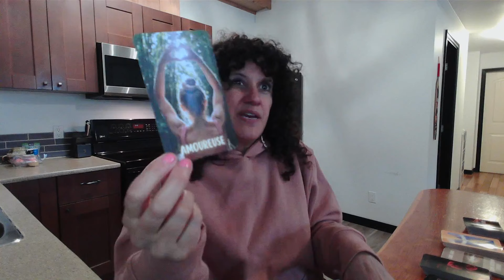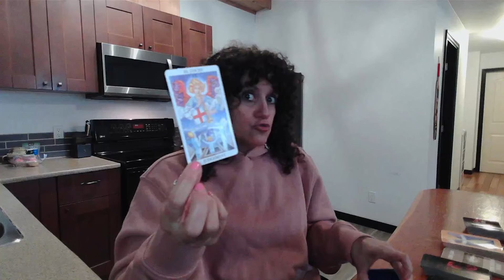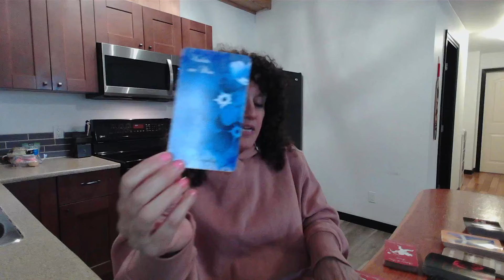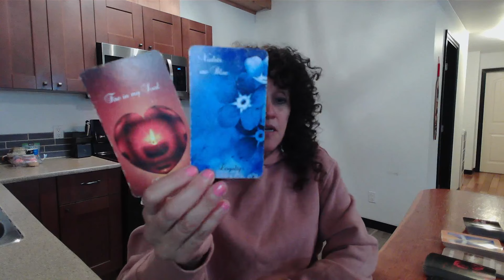CAPRICORNE ♑️ Cette personne n’a pas réussie à vous dire adieu même après avoir pris une distance ♥️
Sandy 😊

Si vous souhaitez m'envoyer quelque chose par la poste, voici l'adresse:
Merci!!!

Merci beaucoup 😊